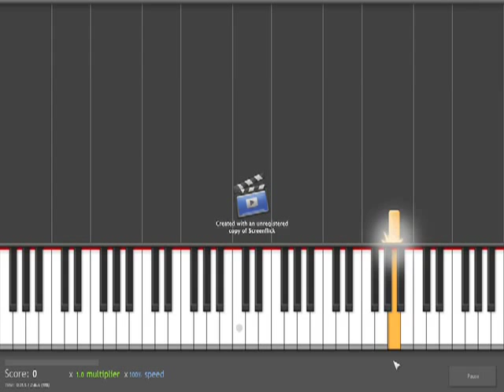Prologue- The Enchantress- Beauty and the Beast (tutorial)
again a request =)

INFO:
1.Yes I recorded that!
2.Yes its possible that you could find a Midi just like that, since the song doesnt have that much variations and many people play it!!